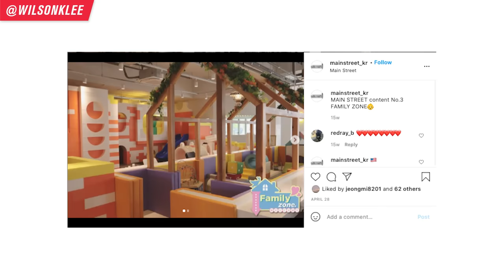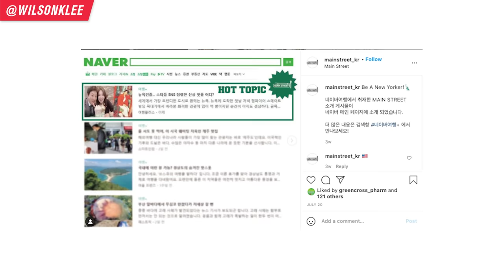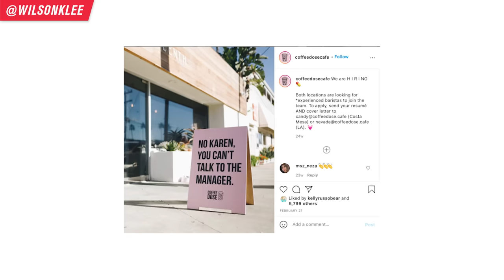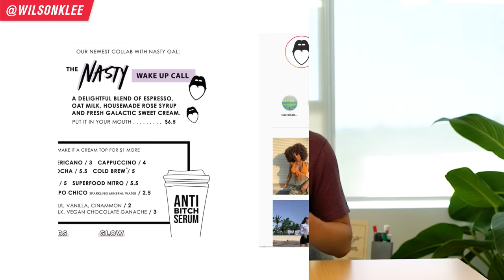5 Unique Coffee Shop Business Concepts Around The World That WORK | Start A Cafe Business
💎 Having a unique coffee shop business concept is just one step! Join my free masterclass where I reveal the 3 step formula to building a profitable coffee shop business:
👊 Learn how to turn your food idea into an online food business in 30 - 60 days (Free Masterclass)

The coffee shop industry is fierce and super competitive. So your cafe business needs to STAND OUT. One way is to have a unique coffee shop business concept. Today I share 5 cafe business concepts from around the world (mostly from Asia) and WHY I think they work. So you can be inspired when you start a coffee shop business yourself.

So if you're thinking of opening a cafe, starting a food business, an aspiring food business owner, a part of restaurant management, cafe business ideas, food business ideas, then keep on watching!

5 Unique Coffee Shop Business Concepts Around The World That WORK | Start A Cafe Business
📚 RESOURCES

🛠 Community & Tools
[EQUIPMENT] Tools & software I recommend using -